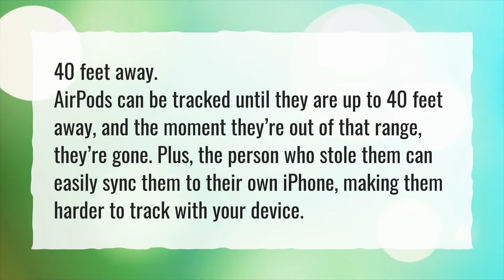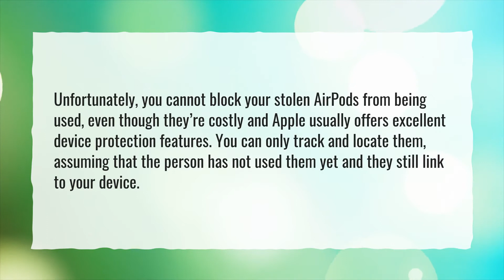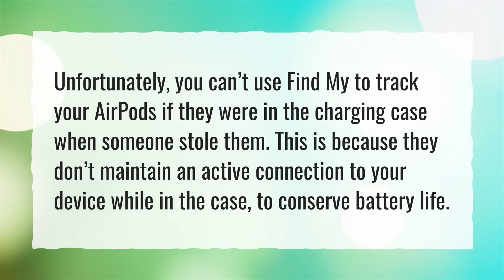How far can AirPods be tracked?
More About Track Airpods • How far can AirPods be tracked?